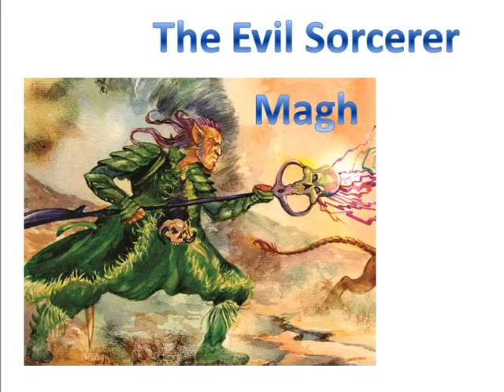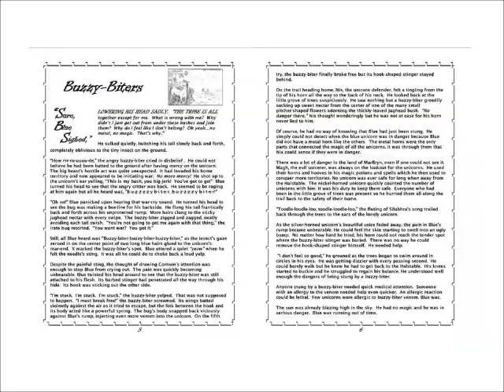Book Trailer For The Blue Unicorn's Journey To Osm Illustrated Book For Teens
This is the book trailer for The Blue Unicorn's Journey To Osm Illustrated Book for teens and older readers.

or

or

Special thanks to Dasguptarts such wonderful illustrations and to Janosch Sternberg for providing the music for this book trailer.